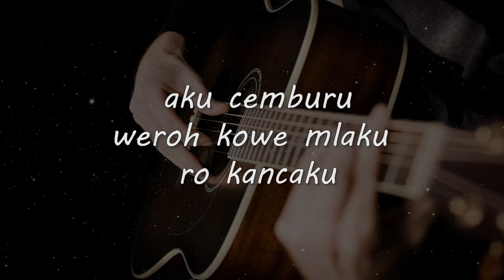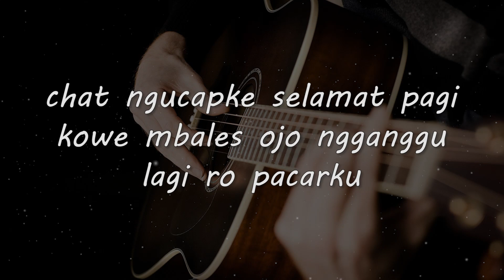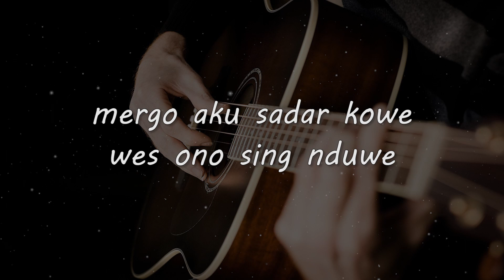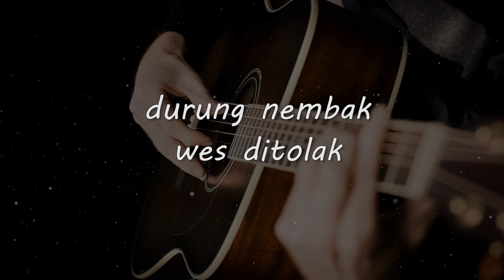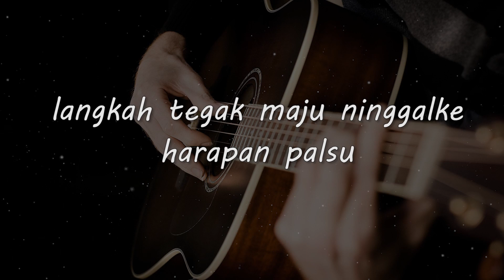AMBYAR MAK PYAR // NDARBOY GENK // KARAOKE GITAR AKUSTIK TANPA VOKAL NADA CEWE ( FEMALE )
Matursuwun.